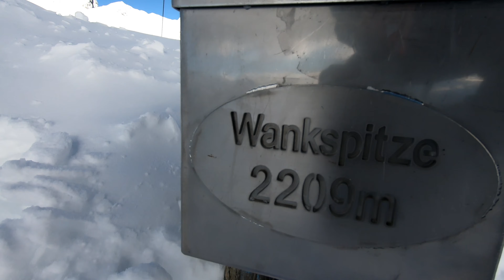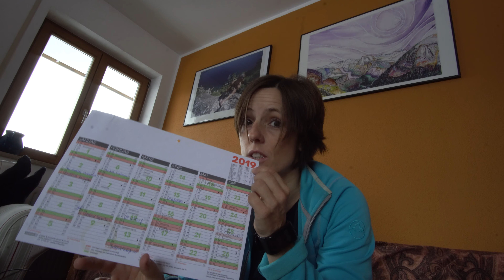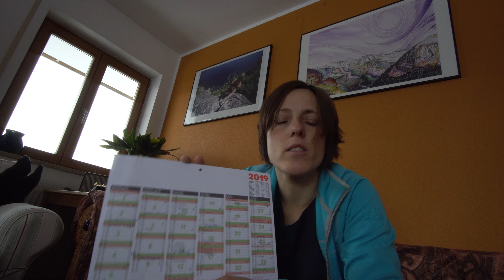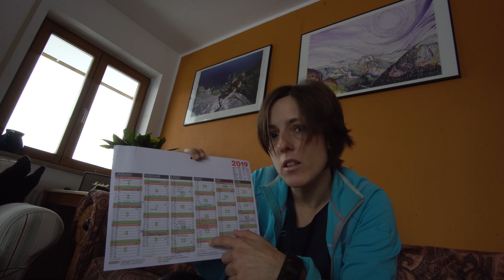Penguin's vlog 09: skitours in Tyrol and bouldering in the gym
First vlog in 2019: Skitour to Wankspitze and Galtjoch, new year resolutions and bouldering in the gym